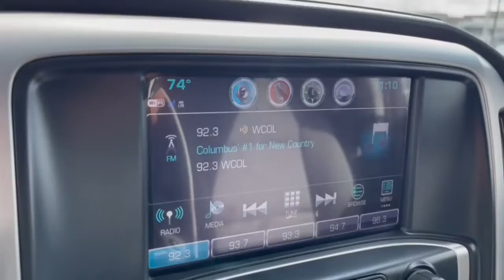2018 GMC Sierra_1500 Dublin, Powell, Hilliard, Columbus, Westerville GMN1437A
Deep Mahogany Metallic Used 2018 GMC Sierra_1500 available in 2589 Billingsley Rd., Columbus, Ohio at Ricart Chevrolet Buick GMC. Servicing the Dublin, Powell, Hilliard, Columbus, Westerville, OH area.

** Alloy Wheels / Premium Wheels / Aluminum Wheels ** Apple CarPlay/Android Auto ** Backup Camera ** Bluetooth Handsfree ** Cruise Control ** Remote Start ** Satellite Radio ** Steering Wheel Controls ** USB Port 6-Speed Automatic Electronic with Overdrive Dark Ash Seats With Jet Black Interior Accents Cloth 10-Way Power Drivers Seat Adjuster 110-Volt AC Power Outlet 150 Amp Alternator 4.2 Diagonal Color Display Driver Info Center Body Color Bodyside Moldings Body Color Door Handles Body Color Power Adjustable Heated Outside Mirrors Body-Color Mirror Caps Color-Keyed Carpeting Deep-Tinted Glass Driver & Front Passenger Illuminated Vanity Mirrors Dual-Zone Automatic Climate Control Electric Rear-Window Defogger EZ Lift & Lower Tailgate GMC 4G LTE Leather Wrapped Steering Wheel w/Cruise Controls LED Cargo Box Lighting OnStar & GMC Connected Services Capable Power Adjustable Pedals Power Sliding Rear Window w/Defogger Power Windows w/Driver Express Up & Down Preferred Equipment Group 3SA Rear 60/40 Folding Bench Seat (Folds Up) Rear Wheelhouse Liners Remote Keyless Entry Remote Vehicle Starter System Single Slot CD/MP3 Player Single-Zone Air Conditioning SLE Convenience Package SLE Value Package Steering Wheel Audio Controls Thin Profile LED Fog Lamps Trailering Equipment Ultrasonic Rear Park Assist Universal Home Remote. GM Certified Pre-Owned means you not only get the reassurance of a 12mo/12000-Mile Bumper-to-Bumper limited warranty on top of the remaining manufacturers warranty but also a 2yr/24000-Mile Standard CPO Maintenance Plan up to a 6-Year/100000-Mile $0 Deductible Fully Transferable Powertrain Limited Warranty a 172-point inspection/reconditioning 24/7 roadside assistance Courtesy Transportation 3 month trial OnStar Directions & Connections Service if available SiriusXM Radio 3mo trial if available and a vehicle history report.brbrbrRecent Arrival! Certified. GMC Certified Pre-Owned Details:brbr  * Transferable Warrantybr  * Warranty Deductible: $0br  * Vehicle Historybr  * 172 Point Inspectionbr  * Limited Warranty: 12 Month/12000 Mile (whichever comes first) from certified purchase datebr  * 24 months/24000 miles (whichever comes first) CPO Scheduled Maintenance Plan and 3 days/150 miles (whichever comes first) Vehicle Exchange Program. SiriusXM 3-month trial subscriptionbr  * Powertrain Limited Warranty: 72 Month/100000 Mile (whichever comes first) from original in-service datebr  * Roadside AssistancebrbrCARFAX One-Owner. Clean CARFAX. Deep Mahogany Metallic 2018 GMC Sierra 1500 Double Cab SLE EcoTec3 5.3L V8 16/23 City/Highway MPG 6-Speed Automatic Electronic with Overdrive RWD